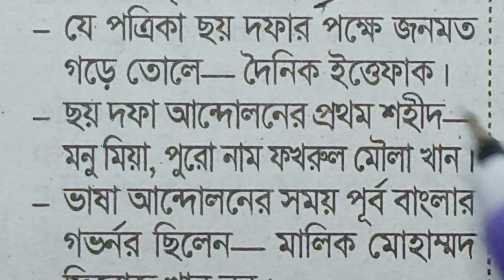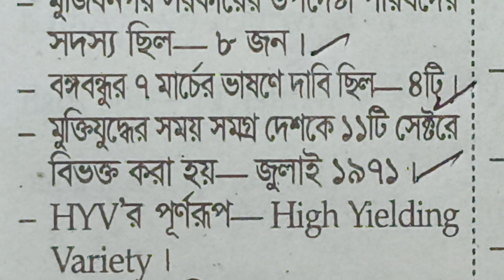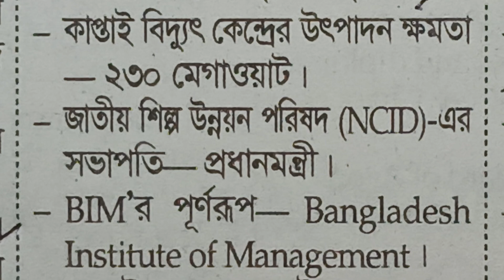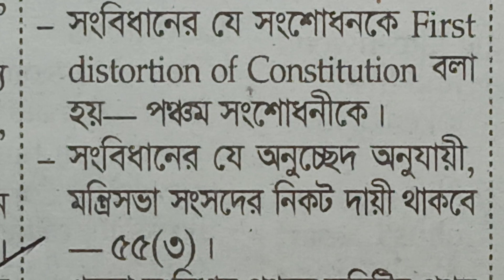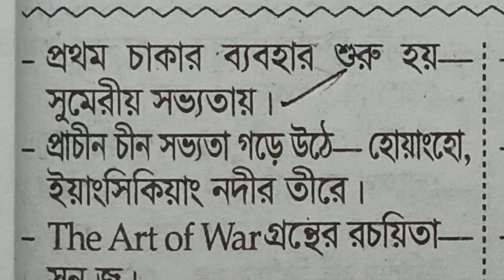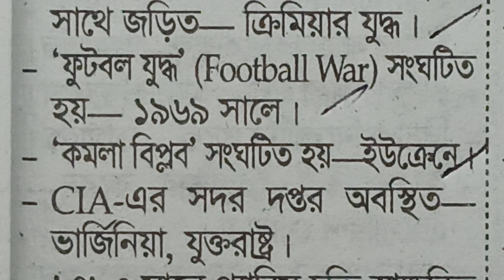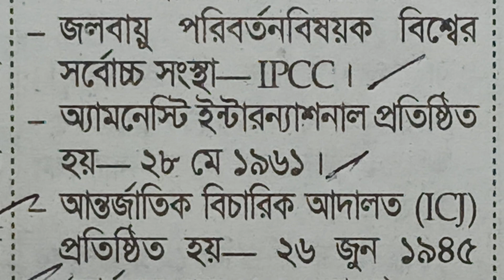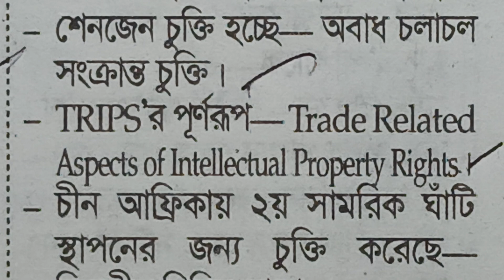recent job solution 2024।। ২০২৪ সালে আসা বাংলাদেশ ও আন্তর্জাতিক প্রশ্ন MCQ